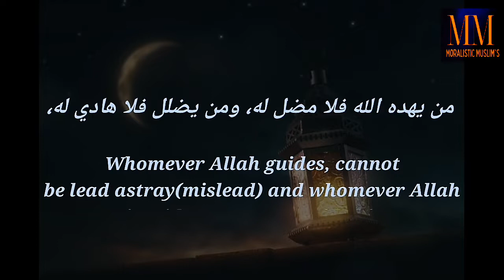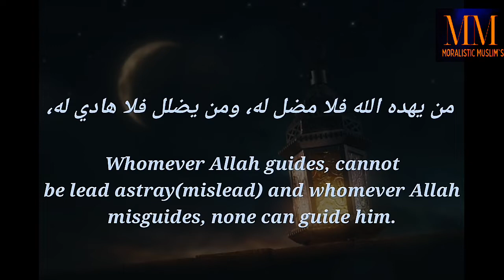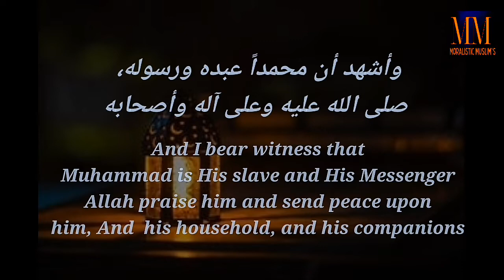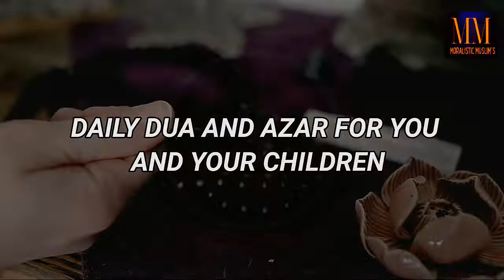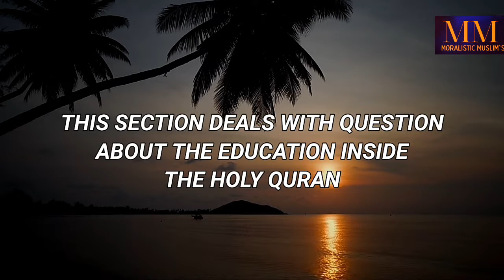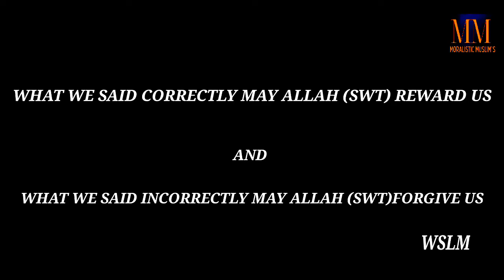THE INTRODUCTION OF THE CHANNEL TO THE WORLD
Welcome to Moralistic Muslim's channel This channel is for the purpose of developing the Muslim and the whole islamic religion in the world through the says of Allah (SWT) and the says of his prophet (SAW)
THE IMPORTANT OF THE CHANNEL ARE:

1 Teaching and guiding you in islamical method
2 Tips and tricks of life from the scholars
3 Daily dua and Azkar for you and your children
4 Question and Answer About the holy Quran Education
5 Suggested Islamic book Teaching
6 Medication in islam
7 Special lecture about the right of Muslim's in the world
8 Daily Quran and Hadith Special lesson for the Development of your islamic Education
9 Daily Dua and Tips on how to against Shaitan (Evil Spirit) in your daily life
10 Question and Answer from the Audience Through the comment Section